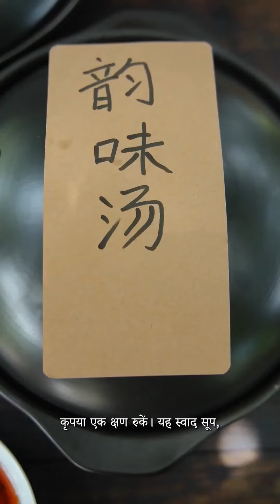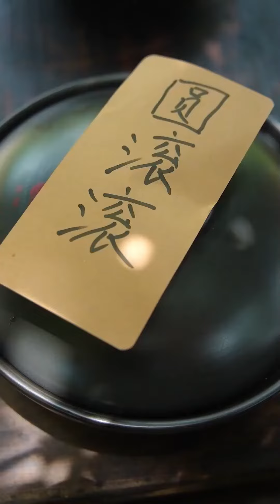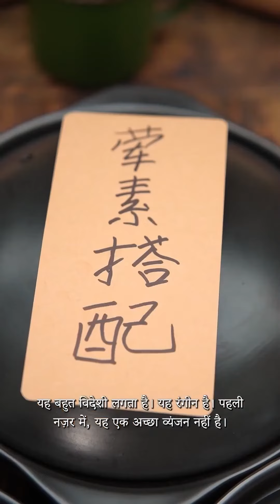My Cousin Is Always Unlucky|Tiktok Video|Eating Spicy Food And Funny Pranks|Funny Mukbang